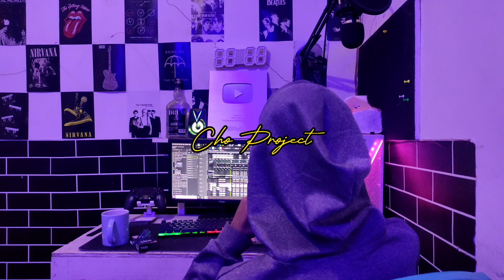LAGU PESTA ANDALAN🌴 SA TRA RELA - REMIX TERBARU 2023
Ada lagu terbaru dari @ChoProject channel guys. Semoga Terhibur😘

Remix By : Cho Project